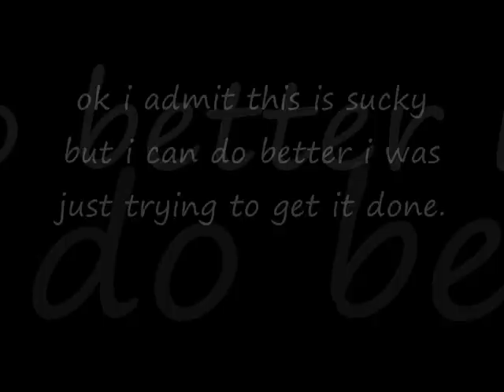wolf hunting2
ok here it is